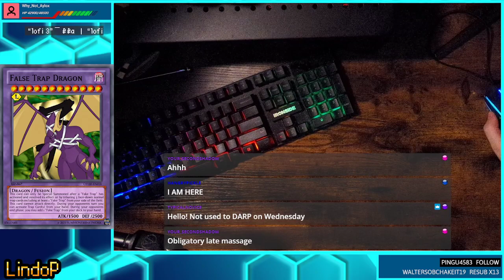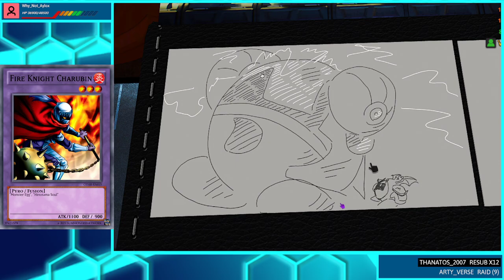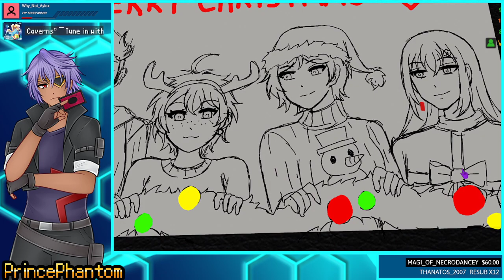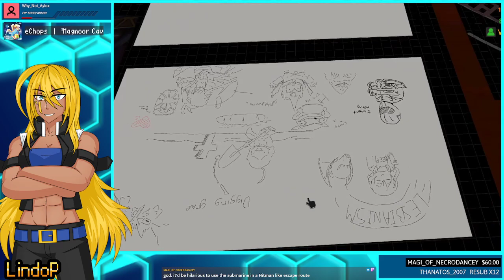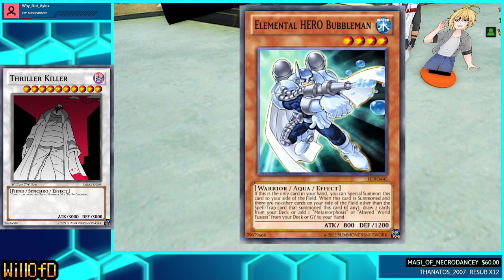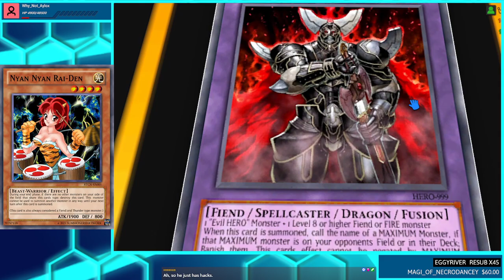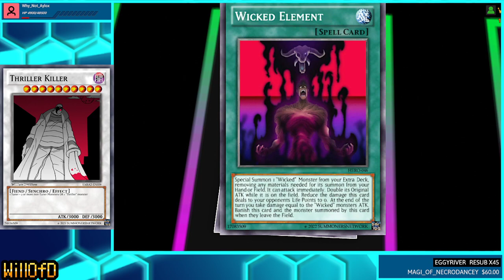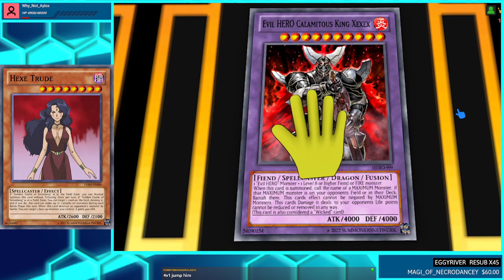Yu-Gi-Oh! 5Darps (Chronicles) Session 47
We have a ton of places to find us for laughs and merch and more!!

Like the Maps? Here are the wonderful peeps who made them~

The rp streams are live on Twitch!